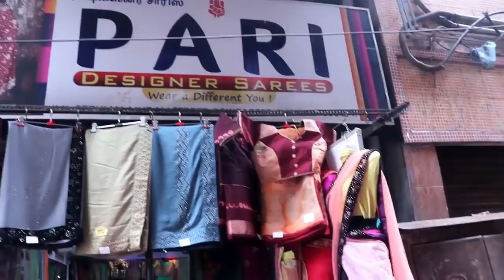Designer & Heavy Designer Sarees Collections with Price| Rs.295 Designer Saree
Hi Dear Friends & Sisters,
In this videos is going to see about designer Sarees Collections, in this shop they have Different Collections of Designer Sarees at very affordable prices. Designer Sarees with satin border Start at Rs.295. They also Have Heavy partywear and Bridalwear Designer Sarees. Hope you all like it.

Shop Address
PARI DESIGNER SAREES
#14,PERUMAL MUDALI STREET
SOWCARPET CHENNNAI 600 079